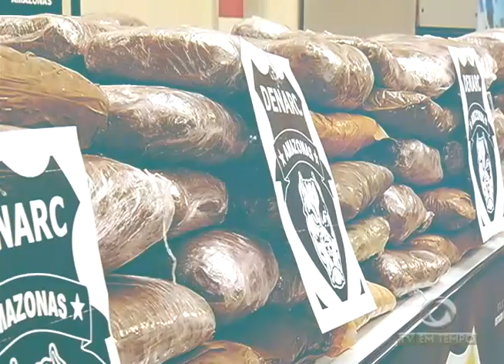BOLETIM EM TEMPO - NOITE (01.01.2016)